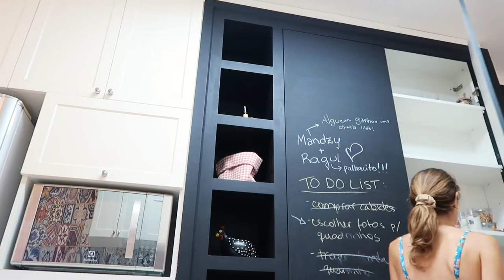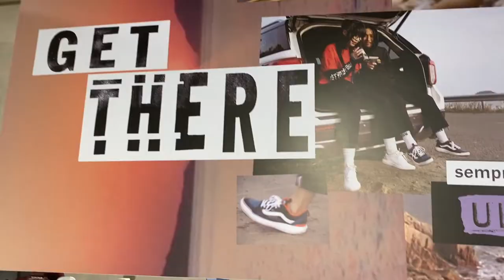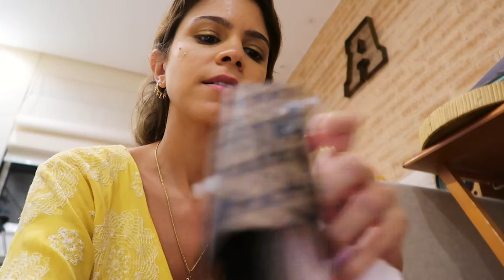VIDA SAUDÁVEL: pizza fit com kombchá, zara home e comprinhas | VLOG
Oi oi! Mais um vlog nesse mês de março para vocês mostrando um pouco do estilo de vida saudável: academia, suplementação, look do dia, almoço, shopping, tênis novo, macbook novo, pizza fit e kombuchá!

O que mais vocês gostariam de ver por aqui? Deixem nos comentários!  Espero que gostem!

CRÉDITOS

Músicas - Mornings With You - SOMM e Flow - Nomyn

Beijocas,
MANDZY.